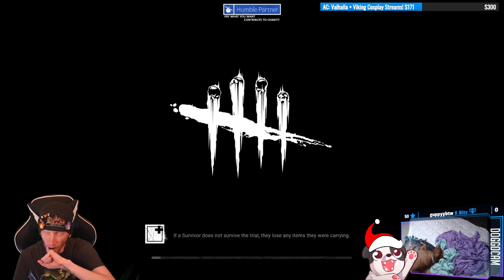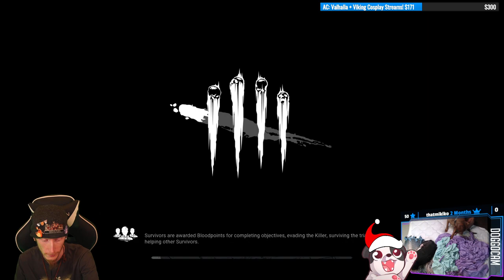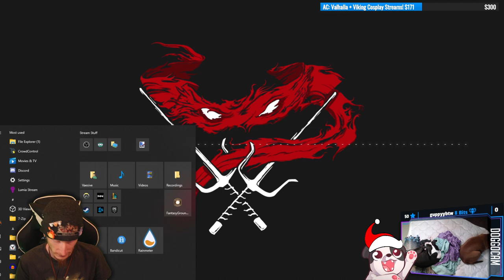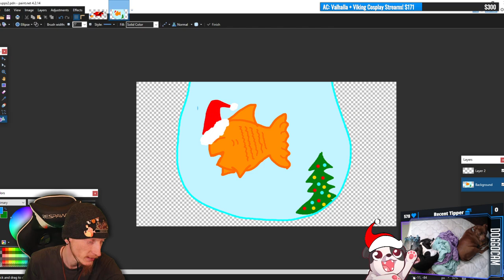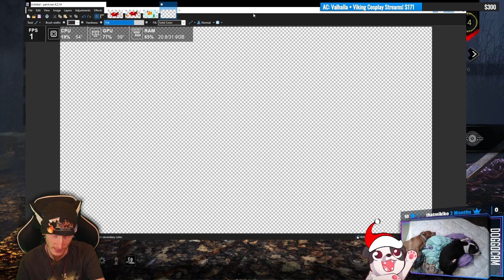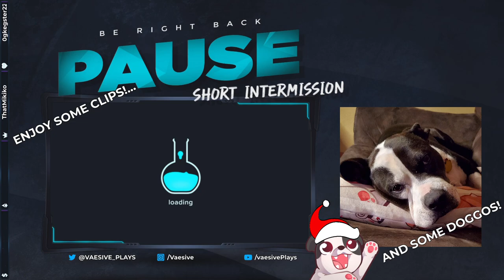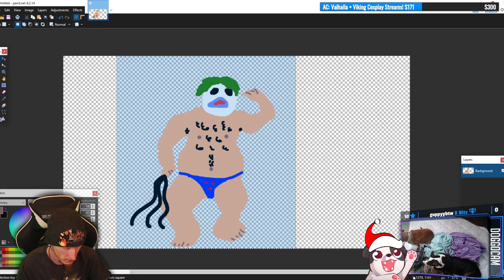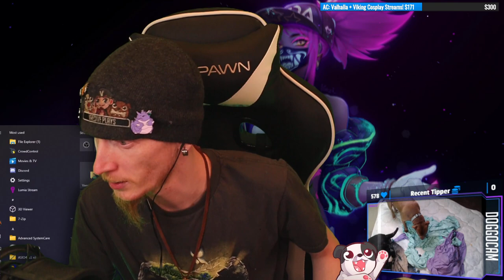Surviving with Friends! | Dead By Daylight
More DBD with friends!

00:00:00 - Intro
00:13:45 - vs The Doctor (random)
00:36:30 - vs The Executioner (random)
00:51:40 - vs The Doctor (random)
01:08:55 - vs The Huntress (random)
01:20:55 - Chat 5-minute MS Paint Art Drawings
     01:21:55 - Paint Me Like One of Your French Girls
     01:27:25 - Add a Fish to the French Girl
     01:35:00 - A Christmas Fish
01:47:20 - vs The Wraith (random)
02:13:05 - vs The Trapper (random)
02:32:45 - vs The Nurse (random)
02:49:30 - vs The Huntress (random)
03:11:35 - vs The Face (random)
03:34:45 - Chat 5-minute MS Paint Art Drawing | Sexy Rendition of the Clown
03:58:35 - vs The Nurse (random)
04:16:45 - vs The Trapper (random)
04:31:45 - vs The Hillbilly (random)
04:50:10 - vs The Ghost Face (random)
05:05:40 - vs The Nightmare (random)
05:31:25 - vs The Demogorgon (random)
05:40:45 - vs The Twins (random)
05:58:10 - vs The Blight (random)
06:25:30 - vs The Deathslinger (random)
06:32:20 - Outro